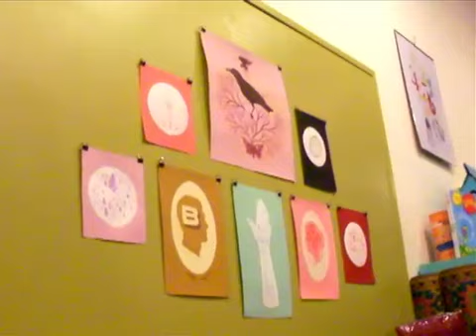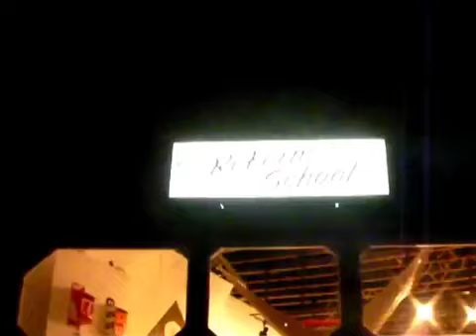Ryan Jacob Smith in Los Angeles - October 12th 2007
Here is an insideo look at Ryan Jacob Smiths latest show in Los Angeles.  This was a solo exhibition of new work at Los Angeles REFORM SCHOOL.